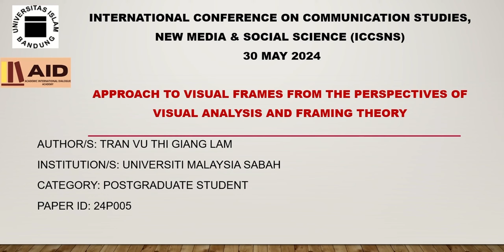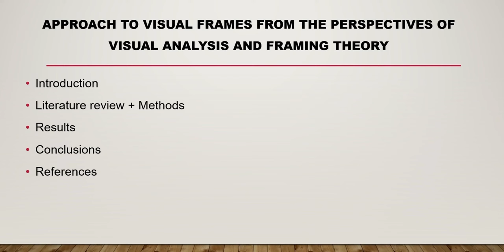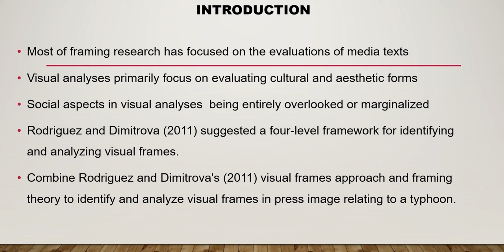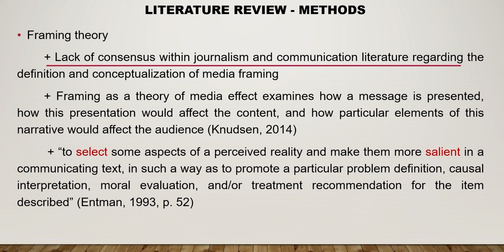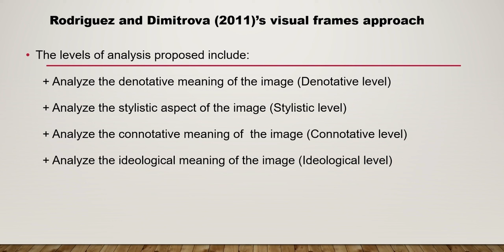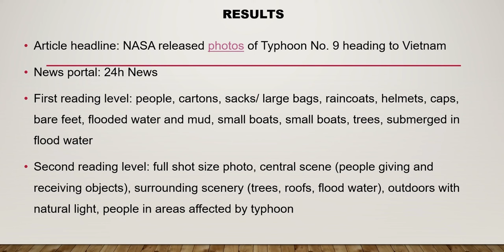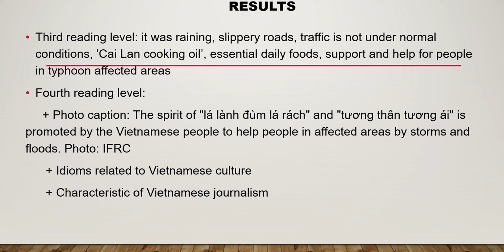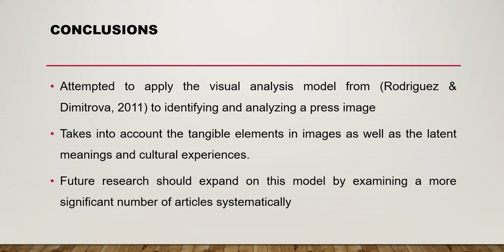ICCSNS2024_24P005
Approach To Visual Frames From The Perspectives Of Visual Analysis And Framing Theory